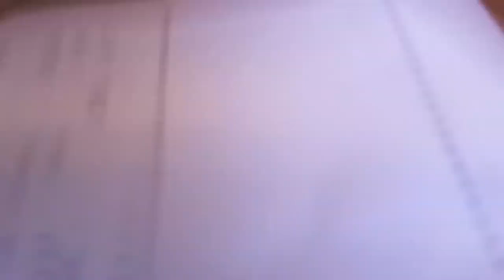Golden Corral Buffet Mukbang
🔹What's Up YouTubies?

Don't forget to:
✔️ Comment what you think of the video 😘

                   ~ OR ~
    🔸 (this is probably the fastest way to reach me.)